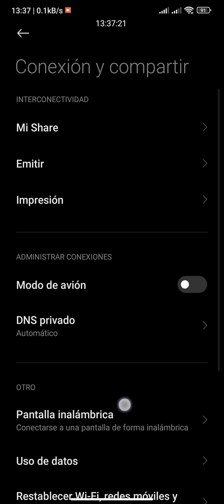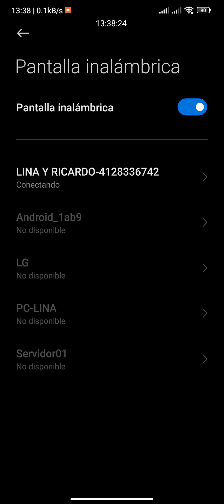Configura Trasmisión de Pantalla En tú Celular Xiaomi Con MIUI 13 a un Smart TV Android